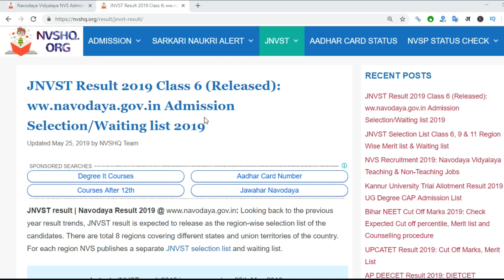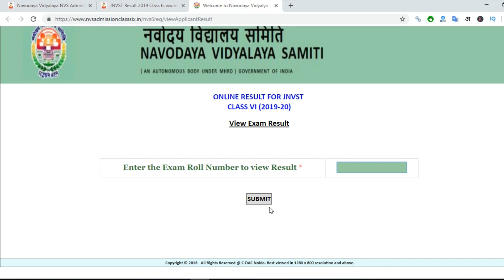jnvst class 6 result JNVST Result 2019 Class 6 Released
Latest: JNVST result 2019 is announced on 25th May 2019.

JNVST,class 6 result 2019,navodaya vidyalaya result  2019,नवोदय विद्यालय रिजल्ट 2019,jnvst class 6 result,जवाहर नवोदय विद्यालय प्रवेश परीक्षा 2019 रिजल्ट,जवाहर नवोदय विद्यालय 6th क्लास रिजल्ट 2019 घोषित,जवाहर नवोदय विद्यालय रिजल्ट 2019 - कक्षा 6,जवाहर नवोदय विद्यालय रिजल्ट 2019 - कक्षा 6 एंट्रेंस रिजल्‍ट जारी,NVS Result 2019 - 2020 Navodaya Vidyalaya Result 2019,JNVST Selection list 2019,jnv class-6 result,नवोदय विद्यालय रिजल्ट  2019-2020,Gyan OK

JNVST,class 6 result 2019,navodaya vidyalaya Result 2019,नवोदय विद्यालय रिजल्ट 2019,jnvst class 6 result,जवाहर नवोदय विद्यालय प्रवेश परीक्षा 2019 रिजल्ट,जवाहर नवोदय विद्यालय 6th क्लास रिजल्ट 2019 घोषित,जवाहर नवोदय विद्यालय रिजल्ट 2019 - कक्षा 6 एंट्रेंस रिजल्‍ट जारी,NVS Result 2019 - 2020 Navodaya Vidyalaya Result 2019,JNVST Selection list 2019,jnv class-6 result,नवोदय विद्यालय रिजल्ट 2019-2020,Gyan OK,JNVST Result 2019 Class 6 Released,jnvst result 2019 class